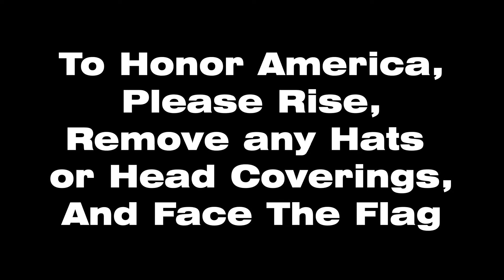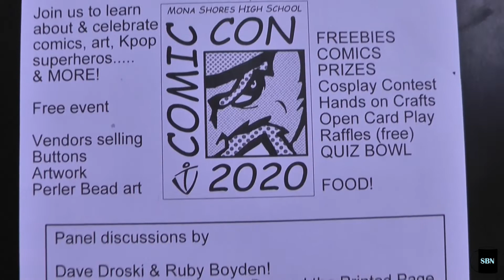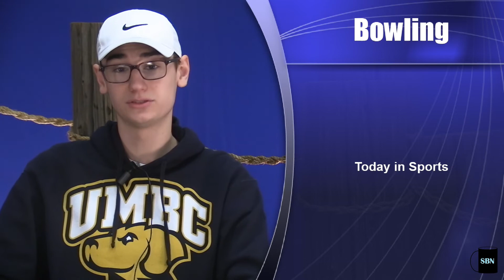SBN February 20, 2020